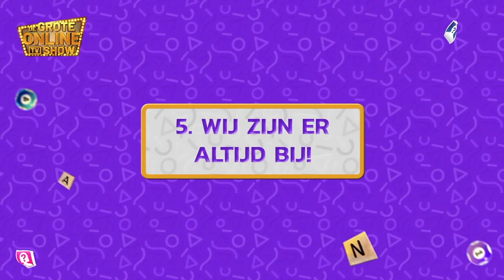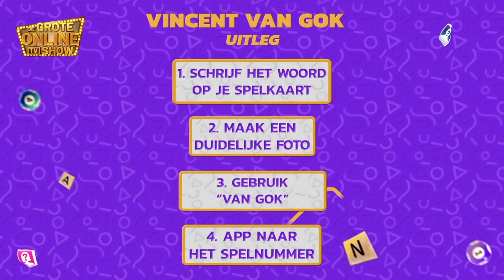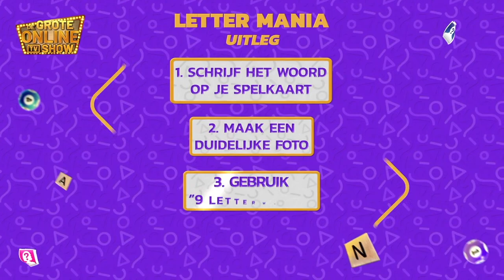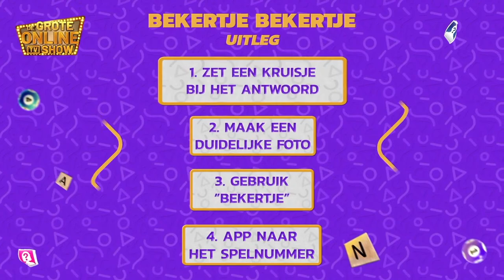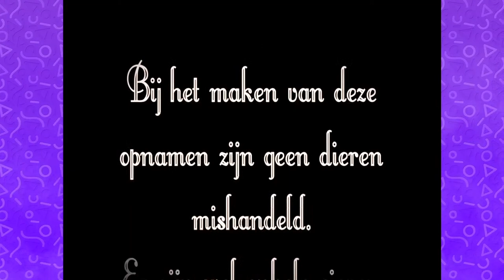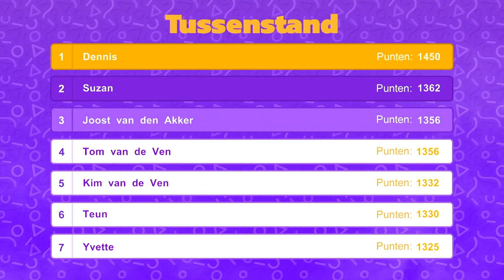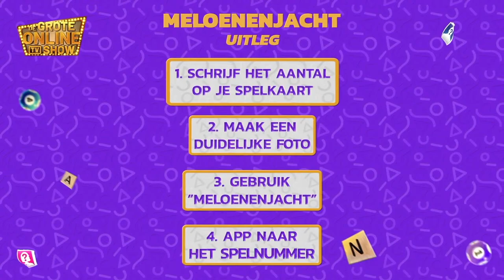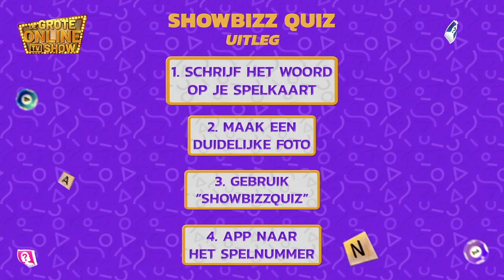De Grote Online TV Show [Haaren]